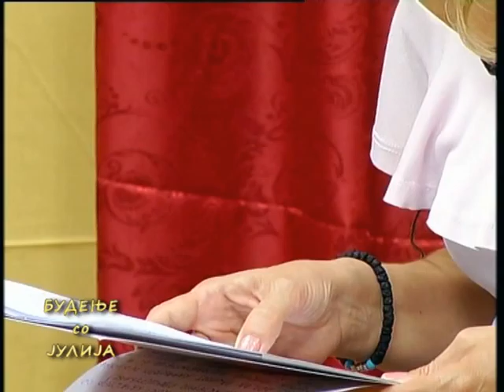jubov,bezuslovna ljubov-najmokna energija so Ljupco Ristevski i Nikola Galevski - vtor del